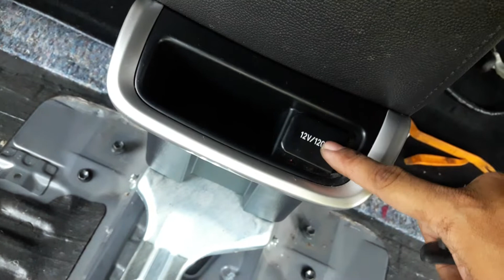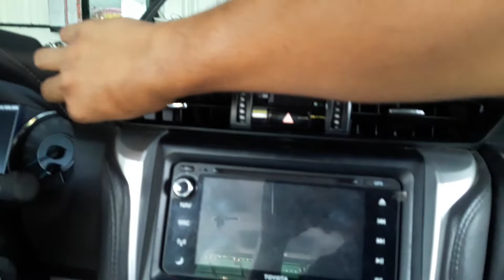How To Remove Center Console of Toyota Fortuner